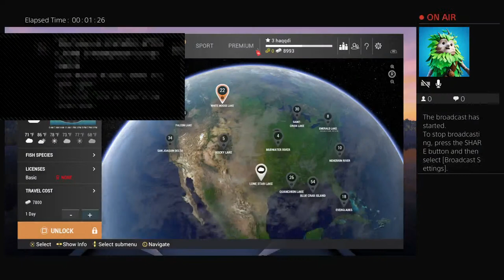I caught a white crappie